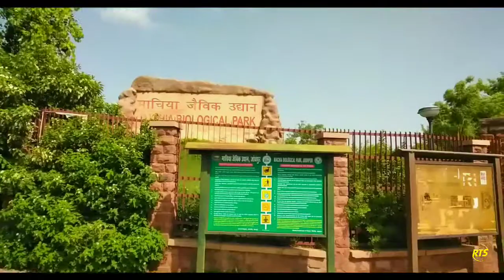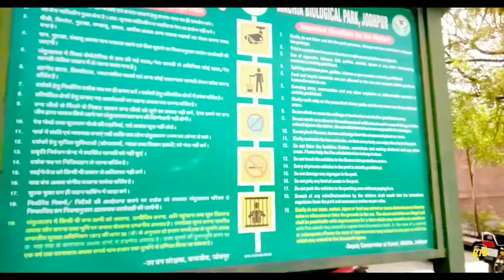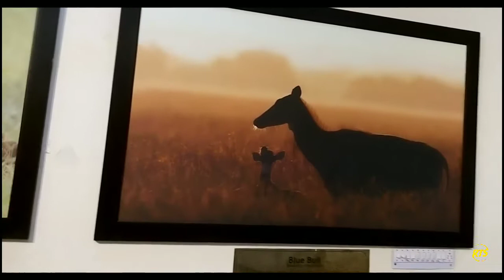Machia biological park vlog Jodhpur Rajasthan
नमस्कार दोस्तों इस वक्त हम में आपको जोधपुर की सैर पर ले जायेंगे माचिया जैविक उद्यान जोधपुर का सबसे बड़ा पार्क जिसके अंदर सभी शेर और सभी प्रकार के पक्षी और सांप शेर बिल्ली चीता सभी प्रकार के पक्षी मौजूद है 🐯🐱🐻🐒🦇🦅🦅🐍🐍🐢🐢🦌🦌🌳🌴🌳🐉